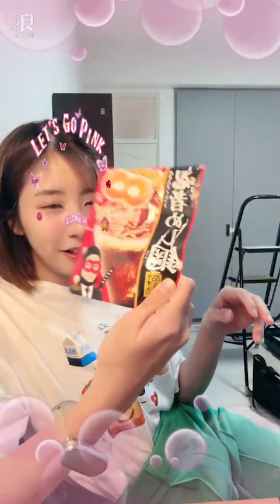240107 20:37 AKB48 Team TP 宮田留佳直播